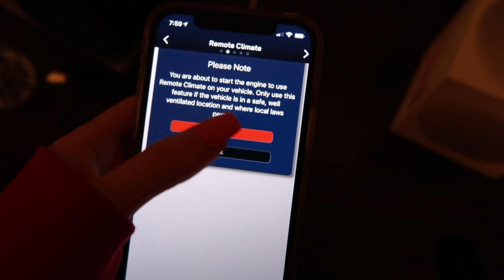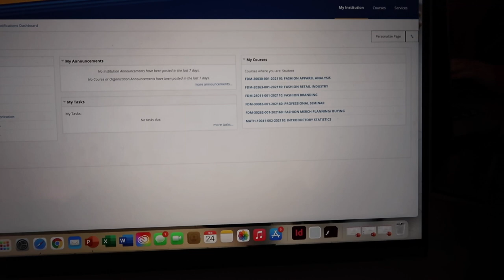VLOG: mini clothing haul & new makeup products